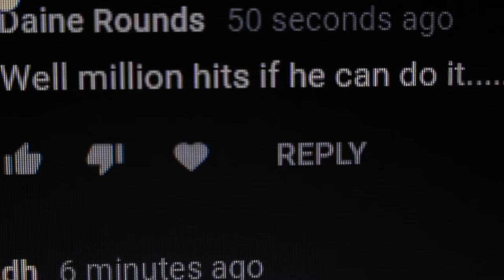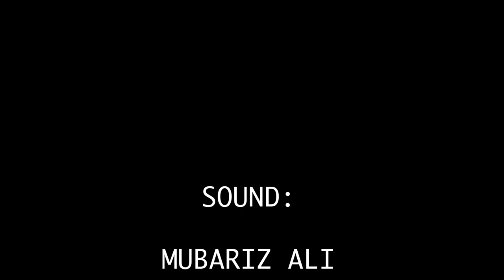MASALA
Talent: Syed Zabi, Zain Ayub
DOP: Farhan Ahmed
Art and Design concept: Usama Zanair
Director: Usama Zanair